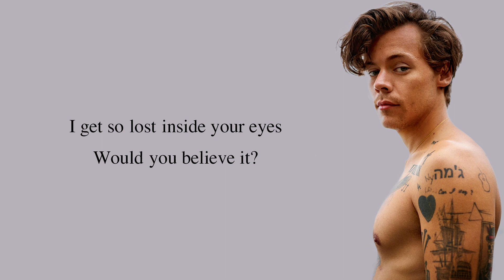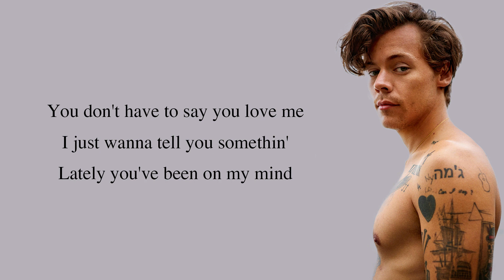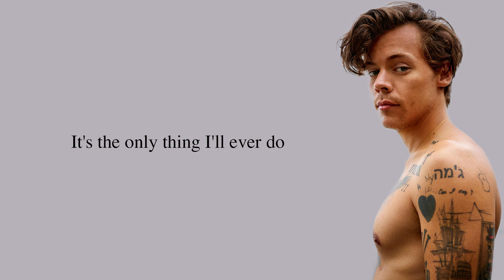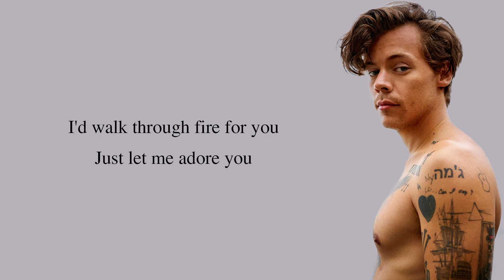Harry Styles - Adore You [Full HD] lyrics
HARRY STYLES. LOVE ON TOUR. 2020.